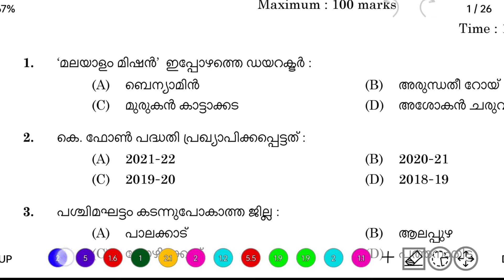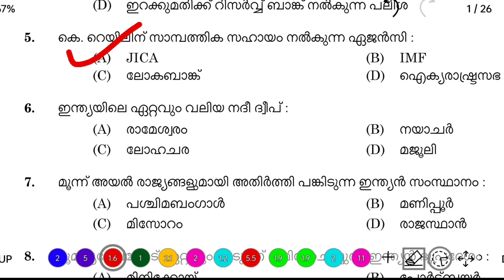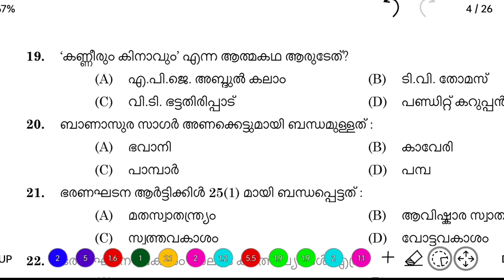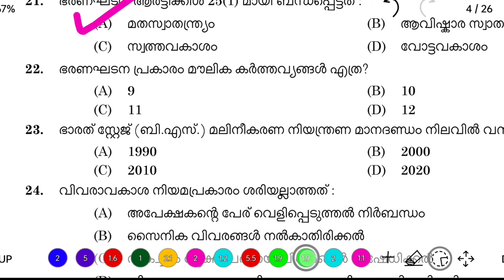095/2022- M ||IRB exam GK Questions|| AnswerKey Discussion|| Kerala psc